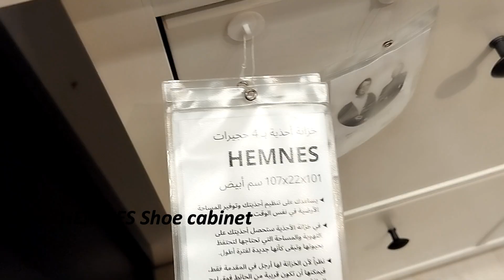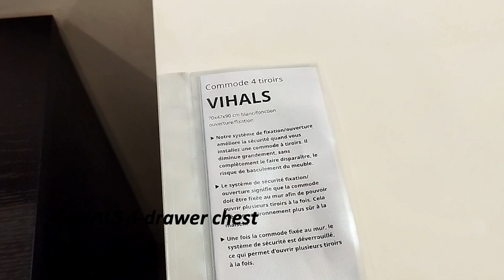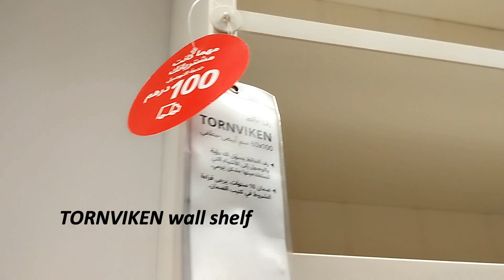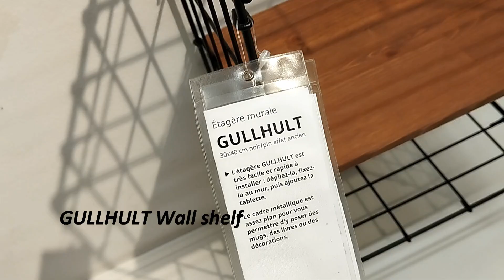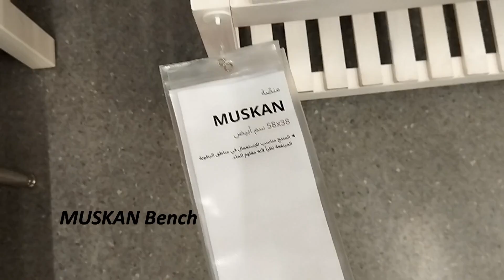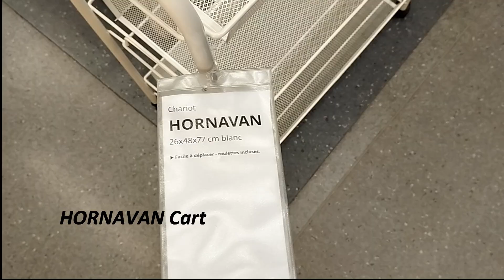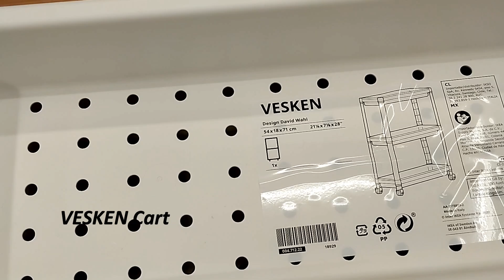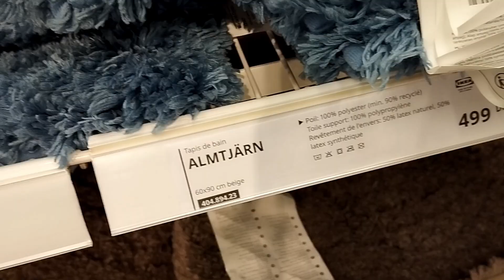IKEA Fundstücke: Erschwingliche und stilvolle Lösungen für Ihr Zuhause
🏡 Willkommen zu unserem neuesten Video, "Transform Your Home! Die 10 besten IKEA Must-Haves"! Wenn du deinen Wohnraum mit stilvollen, erschwinglichen und funktionalen Stücken aufwerten möchtest, bist du hier genau richtig. Erkunde mit uns die besten Produkte von IKEA, die Design, Funktionalität und Erschwinglichkeit vereinen.

Lasst euch von unserer IKEA-Inspiration inspirieren und verwandelt euer Zuhause in ein gemütliches Paradies.